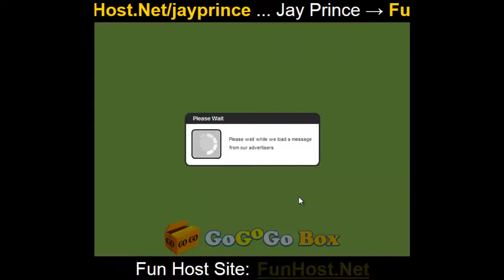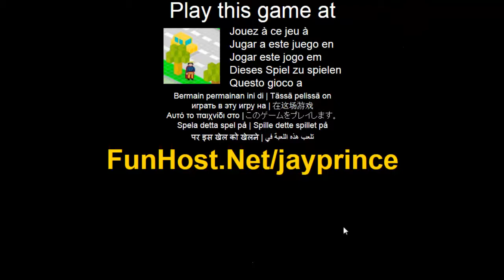Principe Jay - o jogo de video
Era uma vez havia um sapo que costumava saltar do outro lado da rua. Ate que um dia, uma princesa deu-lhe um beijo e ele se tornou um principe. Entao a bruxa veio e mandou-o embora. Agora ele precisa cruzar todas as ruas, entao ele pode chegar ao castelo, na hora do casamento. Voce o ajudara a chegar ao castelo? (Acao, aventura, estrategia). Jogue este jogo de video no O jogo - www - Facebook - Twitter - YouTube